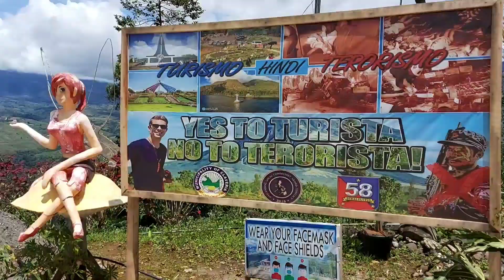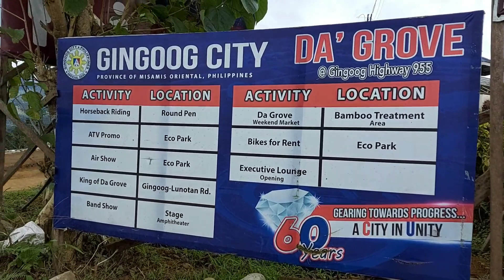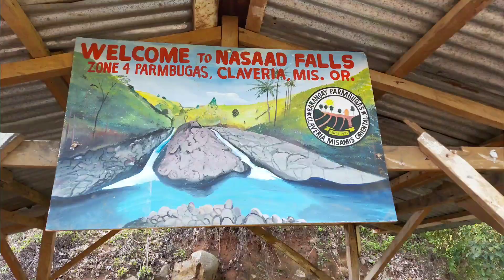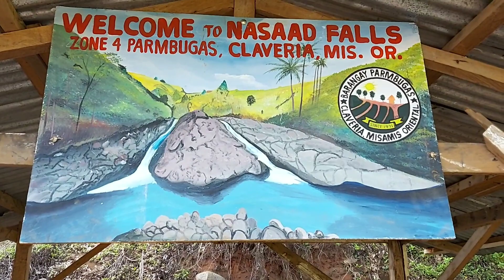CLAVERIA ESCAPADE..TO TRAVEL IS THE HEALTHIEST ADDICTION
Claveria, officially the Municipality of Claveria, is a 1st class municipality in the province of Misamis Oriental, Philippines. According to the 2020 census, it has a population of 52,478 people. It is the only landlocked municipality of Misamis Oriental. It is also the largest in terms of land area in the province.

Please explore Claveria Misamis Oriental through this video and share your thoughts about the beauty of nature..